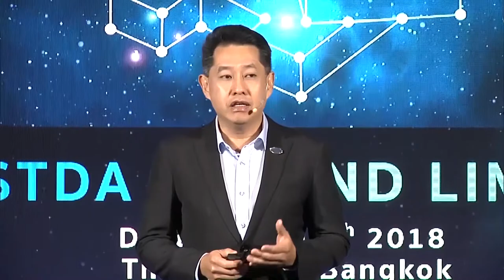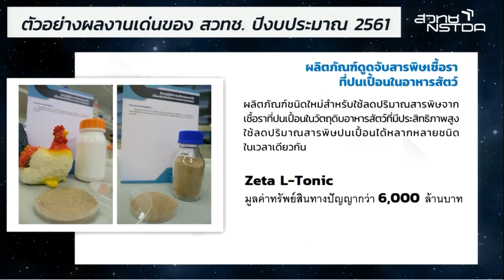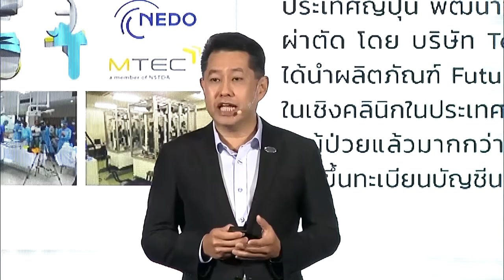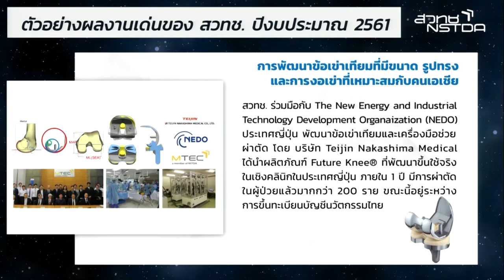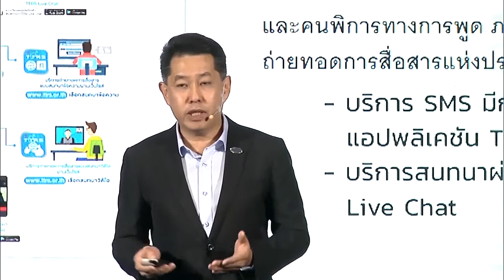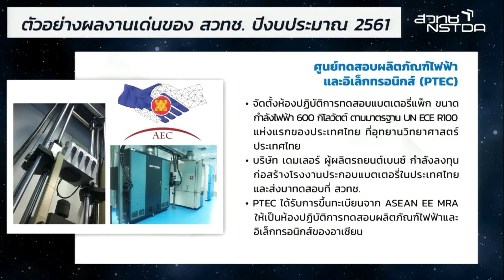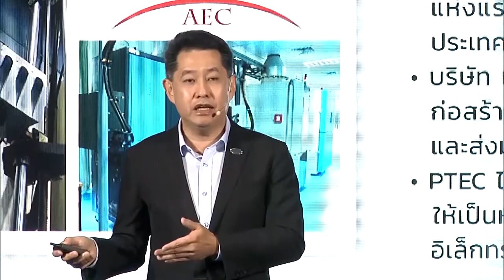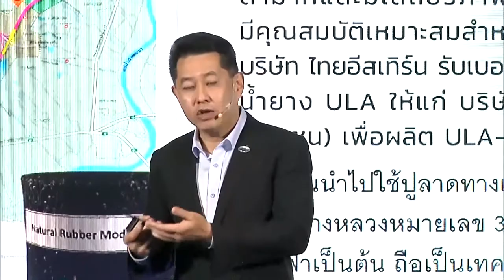ความมุ่งมั่นพัฒนาวิทยาศาสตร์ เทคโนโลยี และนวัตกรรมไปสู่การใช้ประโยชน์เพื่อการพัฒนาประเทศ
การบรรยายในหัวข้อ "ความมุ่งมั่นพัฒนาวิทยาศาสตร์ เทคโนโลยี และนวัตกรรมไปสู่การใช้ประโยชน์เพื่อการพัฒนาประเทศ ตามเป้าหมาย ประเทศไทย 4.0” โดย ดร.ณรงค์ ศิริเลิศวรกุล ผู้อำนวยการ สวทช. ในงานแถลงข่าว NSTDA Beyond Limits : 6-6-10 “ติดปีกอุตสาหกรรม นำนวัตกรรมไทยสู่สากล” วันพฤหัสบดีที่ 13 ธันวาคม 2561 เวลา 09.30 – 14.00 น. ณ ห้องกมลทิพย์ 3 ชั้น 2 โรงแรมเดอะสุโกศล กรุงเทพฯ